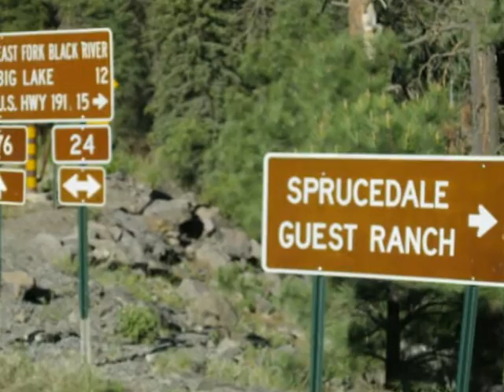Chillin' in Arizona's White Mts @ Caldwell Cabin